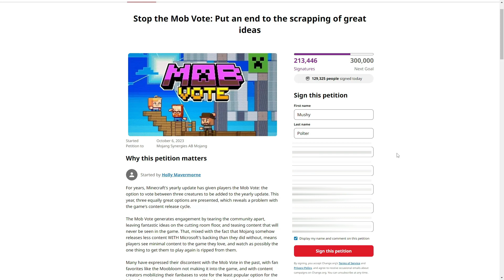Doing My Part (ending the Minecraft mob vote)